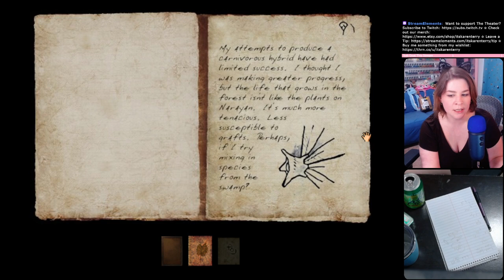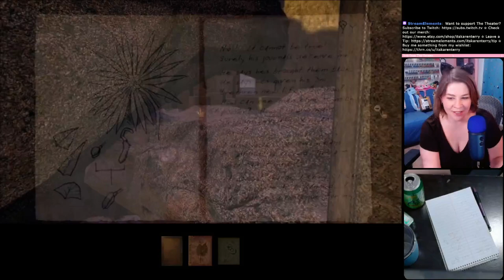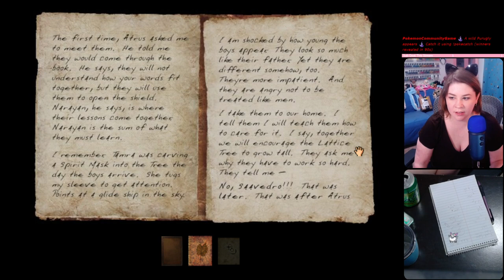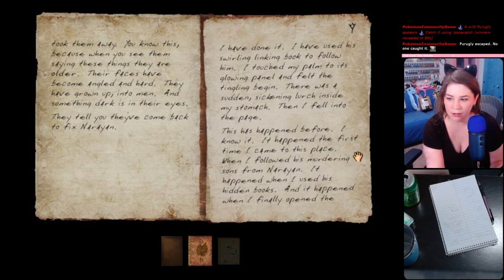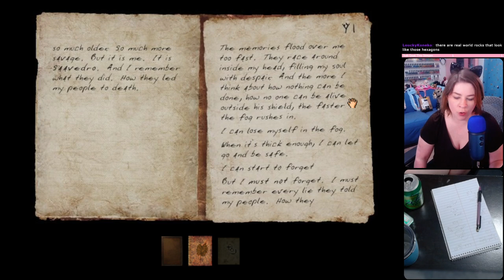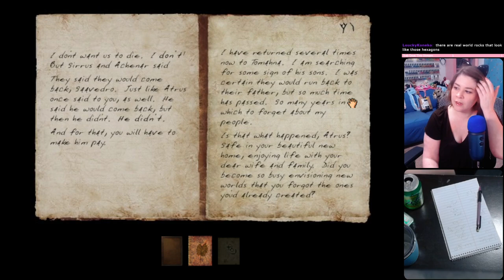Myst III: Exile - Part 3